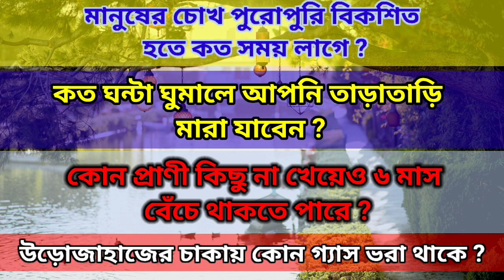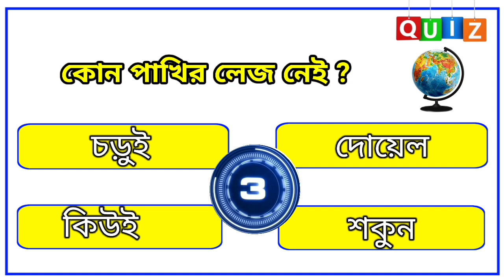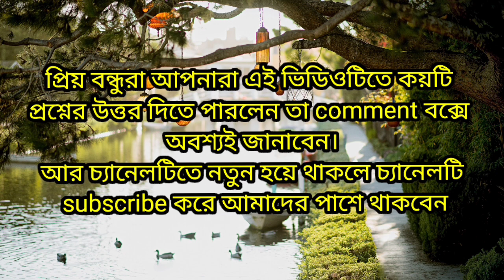কত ঘন্টা ঘুমালে আপনি তাড়াতাড়ি মারা যাবেন/Bangla Gk Question and Answer/Bangla Quiz/GK শিখবে এসো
About Video:-
আজকের ভিডিওটিতে রয়েছে ৯টি গুরুত্বপূর্ণ প্রশ্ন ও তার উত্তর তাই ভিডিওটি শেষ পর্যন্ত দেখার জন্য অনুরোধ রইল

আজকের ভিডিওর প্রশ্ন গুলি হল
১. কি খেলে চোখের দৃষ্টিশক্তি বাড়ে?
২. কোন প্রাণী কিছু না খেয়েও ৬ মাস বেঁচে থাকতে পারে ?
৩. কোন খাবার বেশি খেলে ইউরিক এসিড বেড়ে যায় ?
৪. কোন পোকা গান ভালোবাসে ?
৫. কোন পাখির লেজ নেই ?
৬. সর্বপ্রথম রেলপথ আবিষ্কার করে কোন দেশ ?
৭. মানুষের চোখ পুরোপুরি বিকাশিত হতে কত সময় লাগে ?
৮. কত ঘন্টা ঘুমালে আপনি তাড়াতাড়ি মারা যাবেন?
৯. উড়োজাহাজের চাকায় কোন গ্যাস ভরা থাকে ?

 সঠিক উত্তরটি দিয়ে দেওয়া হবে।

 আপনাদের জন্য থাকছে একটি বিশেষ প্রশ্ন। যার উত্তর আপনারা কমেন্ট বক্সে অবশ্যই জানাবেন।

৯ টির মধ্যে আপনারা কটা জানেন তা অবশ্যই কমেন্ট বক্সে জানাতে ভুলবেন না।

 ভিডিওর কোথাও যদি কোনো ভুল হয়ে থাকে তবে অবশ্যই comments এর মাধ্যমে জানাবেন।

বিশেষ অনুরোধ :-

ABOUT CHANNEL:-

"GK শিখবে এসো"এটি একটি বাংলা ইউটিউব চ্যানেল। এই চ্যানেলটির মাধ্যমে আপনারা দেশ ও বিশ্বের সাধারণ বিষয় থেকে শুরু করে সমস্ত গুরুত্বপূর্ণ বিষয় সম্পর্কেও জ্ঞান অর্জন করতে পারবেন। এককথায় এই চ্যানেলের প্রধান বিষয় হল বাংলা জিকে প্রশ্ন ও উত্তর এবং কারেন্ট অ্যাফেয়ার্স। যা আপনাদের মেধা শক্তি বাড়ানো ছাড়াও বিভিন্ন প্রতিযোগিতা মূলক পরীক্ষার ক্ষেত্রে যথেষ্ট সহায়ক হবে।